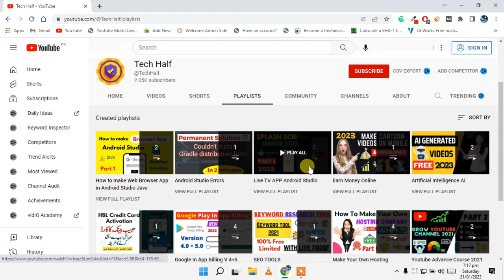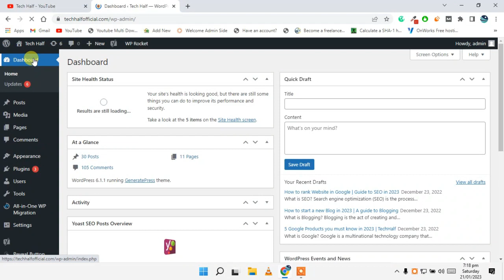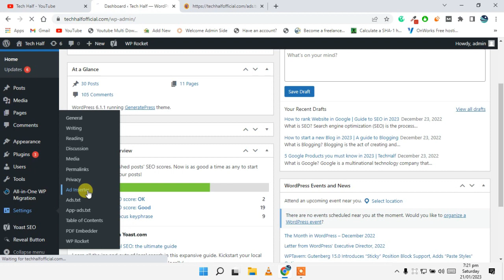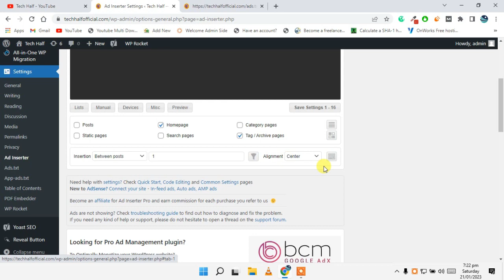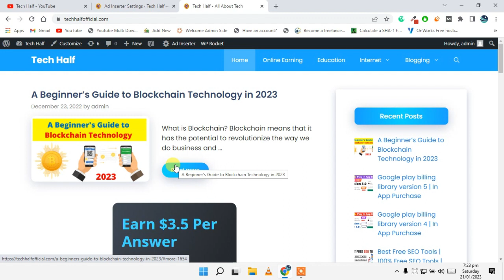Google Adsense Approval On Movies Website: How To Get Approved!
Google Adsense Approval On Movies Website | Adsense Approval

●▬▬▬▬▬▬▬▬▬▬▬ஜ۩۞۩ஜ▬▬▬▬▬▬▬▬▬▬▬●
●▬▬▬▬▬▬▬▬▬▬▬ஜ۩۞۩ஜ▬▬▬▬▬▬▬▬▬▬▬●
 If You have any query about this video. Please tell me in a comment. I will fully try to respond to your query.

Related Query :
 tech half
 techhalf youtube channel
 techhalf youtube
adsense help
adsense support
google adsense how to make money with adsense in hindi
how to approve adsense account with blogger